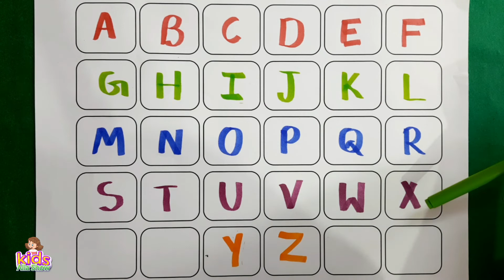ABC Letter Sounds - Capital and Lowercase Alphabet - Learn to Read English with Phonics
Watch this video to learn or teach English letter sounds. Learn ABC letter sounds and begin to blend two and three-letter words to start reading phonetically!

Hindi & English 10 Ka pahada yani ki Multiplication of 10 Table | Learn Table of 10Hindi & English

Hindi & English 9 Ka pahada yani ki Multiplication of 9 Table | Learn Table of 9Hindi & English

Hindi & English 8 Ka pahada yani ki Multiplication of 8 Table | Learn Table of 8 Hindi & English

Hindi & English 7 Ka pahada yani ki Multiplication of 7 Table | Learn Table of 7 Hindi & English

6 Ka pahada yani ki Multiplication of 6 Table of Six | Learn Multiplication Table of 6

5 Ka pahada yani ki Multiplication of 5 Table of Five | Learn Multiplication Table of 5

4 Ka pahada yani ki Multiplication of 4 Table of Four | Learn Multiplication Table of 4

3 Ka pahada yani ki Multiplication of 3 Table of Four | Learn Multiplication Table of 3

2 Ka pahada yani ki Multiplication of 2 Table of Two | Learn Multiplication Table of 2